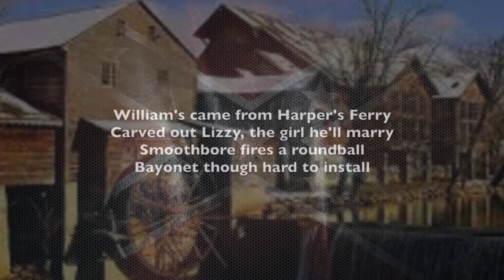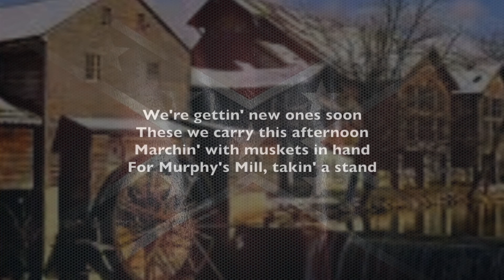Marchin' Muskets to Murphy's Mill (Civil War)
Confederates marching with their muskets to defend a small city just taken by Yankees